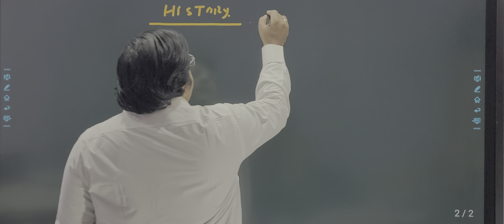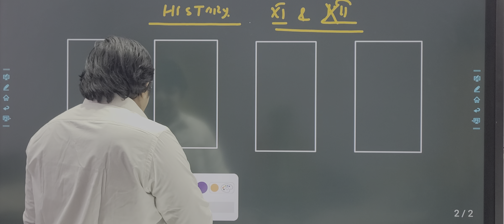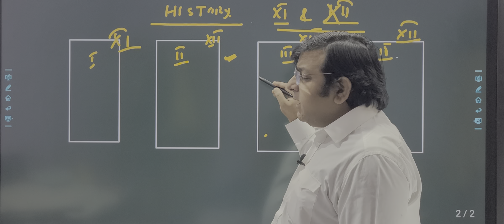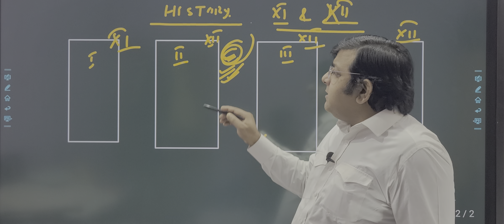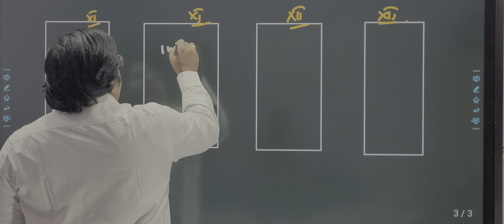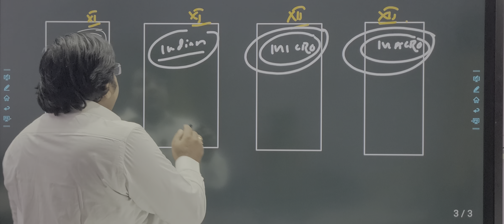XI AND XII आर्ट्स की तैयारी कैसे करे ?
आर्ट्स कोचिंग की पटना आर्ट्स कोचिंग पटना में पटना में सबसे अच्छे आर्ट्स कोचिंग संस्थान